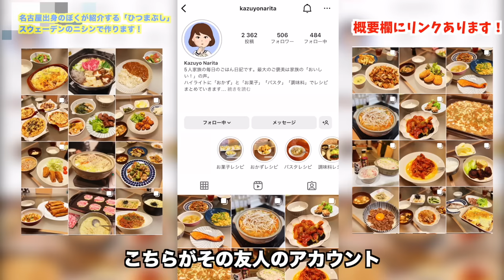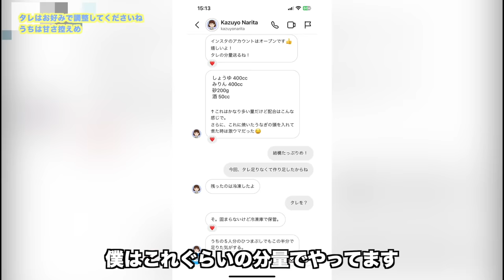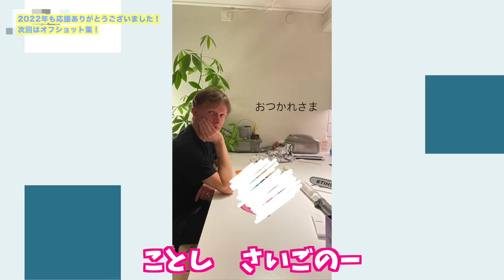【旨すぎ！】和食すぎるスウェーデン家族👨‍👨‍👦 自宅でできる名古屋風ひつまぶし！イワシでもできるよ！ 【ふたりぱぱvlog】(Eng:sub)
今日のご飯どうしよう？と 迷ってるそこのあなた！簡単・うまい・見た目が豪華！今日はニシンのひつまぶしなんてどうでしょう！イワシでだって作れます！僕の故郷 名古屋の味を家庭でも簡単に再現できちゃうこのレシピ！プレーン・薬味・出汁茶漬け！1個の土鍋で 3度おいしい！おかわり無限ループにご注意を！スウェーデン育ちの2人の感想は？
スウェーデンで作る ニシンのひつまぶし！

100万再生超え 人気動画 / モーニングルーティン

13年前、僕らはこうして知り合った| 馴れ初め【ふたりぱぱvlog】(Eng:sub)

‹画像素材›
かわいいフリー素材集 いらすとや